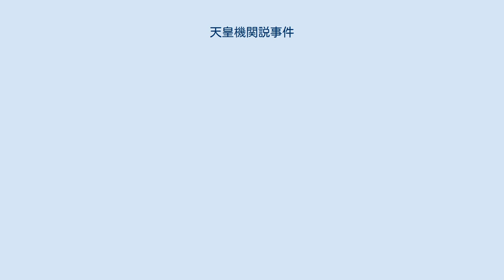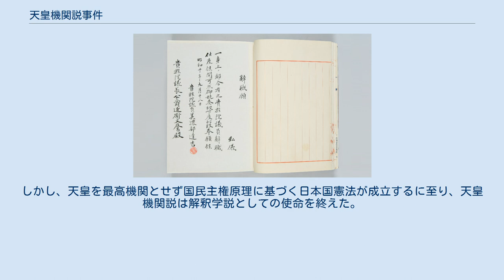天皇機関説事件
天皇機関説事件（てんのうきかんせつじけん）とは1935年（昭和10年）に起こった事件。
天皇機関説という大日本帝国憲法の解釈学説が不敬であるとして攻撃された。
天皇機関説は「統治権は法人である国家に属し、国の最高機関である天皇が国務大臣の輔弼を受けて行使する」として、軍事に関する天皇大権への内閣の権限を根拠付けた。
内閣からの軍事への権限行使を排除したい軍部と、当時の岡田内閣を批判する野党が、ともに天皇機関説を攻撃することで結びついた。
 1935年（昭和10年）2月18日、貴族院本会議の演説において、菊池武夫議員（男爵議員・陸軍中将・在郷軍人議員）が、美濃部達吉議員（東京帝国大学名誉教授・帝国学士院会員議員）の天皇機関説を国体に背く学説であるとして「緩慢なる謀叛であり、明らかなる叛逆になる」とし、美濃部を「学匪」「謀叛人」と非難、井田磐楠らと貴衆両院有志懇談会をつくり機関説排撃を決議した。
 松田源治文部大臣は、天皇は国家の主体なのか、天皇は国家の機関なのかという論議は、学者の議論にまかせておくことが相当（妥当）ではないか、と答弁していた。
岡田啓介首相も文相と同様に、学説の問題は学者に委ねるべきだと答弁した。
菊池議員はこの前年にも足利尊氏を評価する記事を10年以上前の同人誌に書いた中島久万吉商工大臣を「日本の国体を弁えない」と非難して辞任に追い込んでいる。
 菊池議員はそもそも、南北朝時代に南朝方に従った菊池氏の末裔だとして貴族になった身で、天皇を神聖視する陸軍の幹部でもあり、また、右翼団体の国本社とも関係があった。
この菊池議員の演説をきっかけに皇道派による機関説への攻撃が激化する。
同年2月25日、美濃部議員が「一身上の弁明」として天皇機関説を平易明瞭に解説する釈明演説を行い、議場からは一部拍手が起こり、菊池議員までもがこれならば問題なしと語るに至った。
 しかし、3月に再び天皇機関説問題を蒸し返し、議会の外では皇道派が上げた抗議の怒号が収まらなかった。
ただし、そうした者の中にはそもそも天皇機関説とは何たるかということすら理解しない者も多く、「畏れ多くも天皇陛下を機関車・機関銃に喩えるとは何事か」と激昂する者までいるという始末だった。
最終的に天皇機関説の違憲性を政府およびその他に認めさせ、これを元に野党や皇道派が天皇機関説を支持する政府・枢密院議長その他、陸軍統制派・元老・重臣・財界その他を排撃を目的とした政争であった。
 美濃部達吉の「一身上の弁明」演説 去る2月19日の本会議におきまして、菊池男爵その他の方か私の著書につきましてご発言がありましたにつき、ここに一言一身上の弁明を試むるのやむを得ざるに至りました事は、私の深く遺憾とするところであります。
……今会議において、再び私の著書をあげて、明白な反逆思想であると言われ、謀叛人であると言われました。
また学匪であると断言せられたのであります。
日本臣民にとり、反逆者、謀叛人と言わるるのはこの上なき侮辱であります。
学問を専攻している者にとって、学匪と言わるることは堪え難い侮辱であると思います。
……いわゆる機関説と申しまするは、国家それ自身を一つの生命あり、それ自身に目的を有する恒久的の団体、即ち法律学上の言葉を以て申せば、一つの法人と観念いたしまして、天皇はこれ法人たる国家の元首たる地位にありまし、国家を代表して国家の一切の権利を総攬し給い、天皇が憲法に従って行わせられまする行為力、即ち国家の行為たる効力を生ずるということを言い現わすものであります。
 — 「一身上の弁明」演説 美濃部議員の釈明演説が新聞に掲載されると、攻撃はかえって増幅した。
これに乗じて、野党政友会は、機関説の提唱者で当時枢密院議長の要職にあった一木喜徳郎や、金森徳次郎内閣法制局長官らを失脚させ、岡田内閣を倒すことを目論んだ。
一方政府は、陸軍大臣からの要求をのみ、議会終了後に美濃部を取調べることを警察に指示、出版法違反を理由に美濃部議員の著書『憲法撮要』『逐条憲法精義』『日本国憲法ノ基本主義』の3冊を発禁処分とした。
また文部省は「国体明徴訓令」を発し、これにもとづいて政府は、1935年（昭和10年）8月3日と同年10月15日の2度にわたり、「国体明徴に関する政府声明」（国体明徴声明）を出して統治権の主体が天皇に存することを明示し、天皇機関説の教授を禁じた。
 美濃部の貴族院議員辞職願 さらに美濃部議員自身も内務省警保局長・...